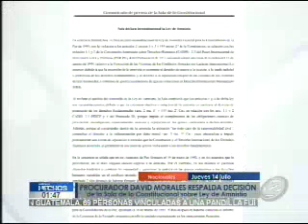Reacciones por resolución de inconstitucionalidad de la Ley de Amnistía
Diversos actores entregaron su opinión respecto a la resolución de la Sala de lo Constitucional, Mientras algunos respaldan la legitimidad de esta decisión, otros creen que con esta orden, el país puede caer en una desestabilización política.